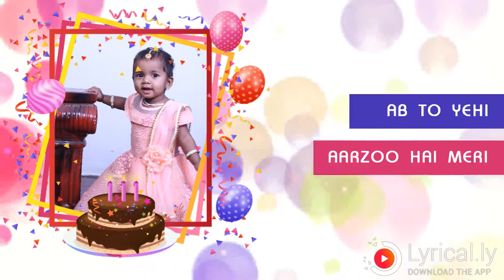Happy birthday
Praisy jacinth